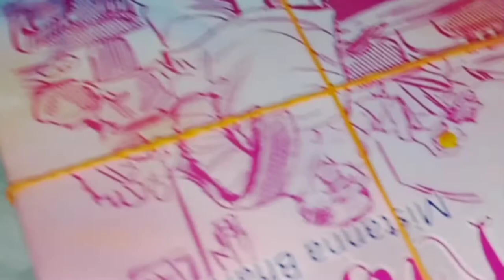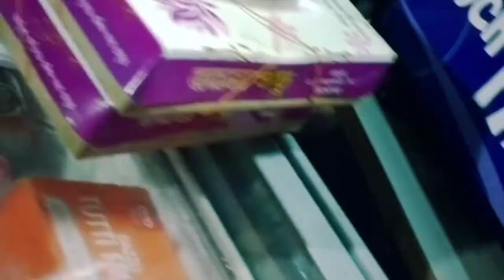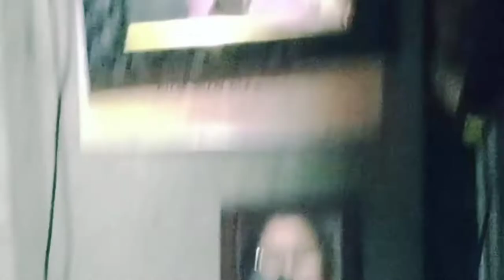একপ্রস্থ ঝগড়া হয়ে গেলো এই নিয়ে। এই জন্য বিরাট রাগ ধরে😡😡।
Lots of ❤️